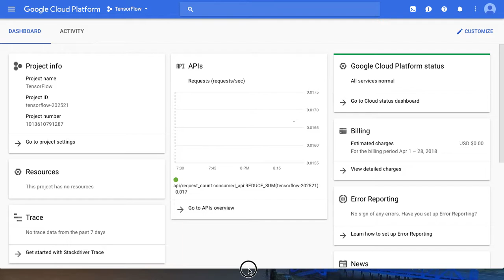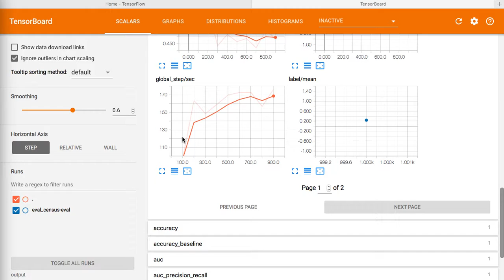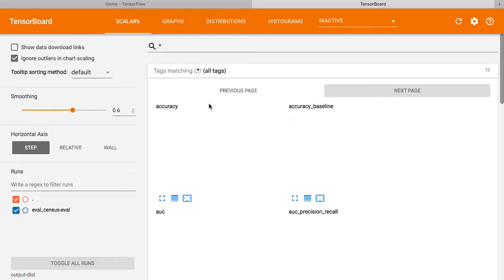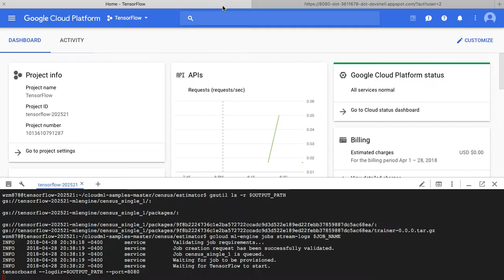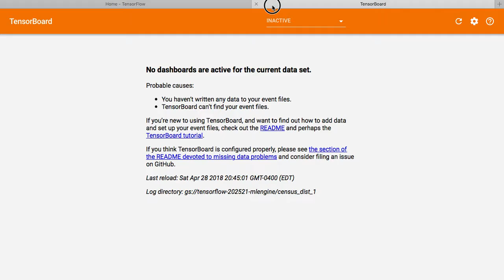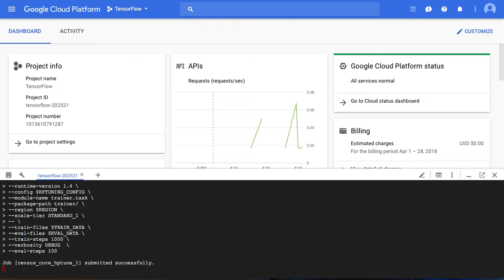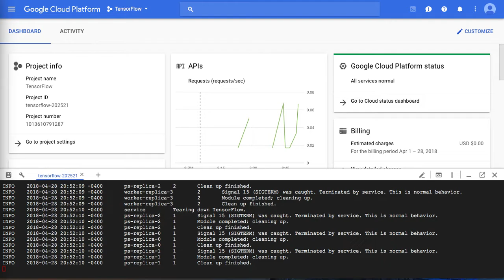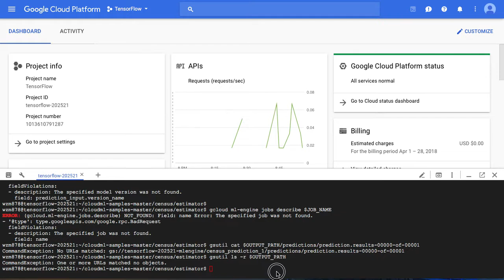TensorFlow Estimator | James Hare | CC Mini Project 6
CPSC 4130